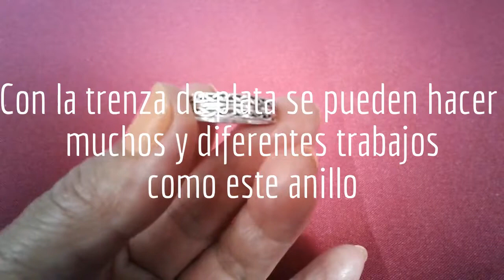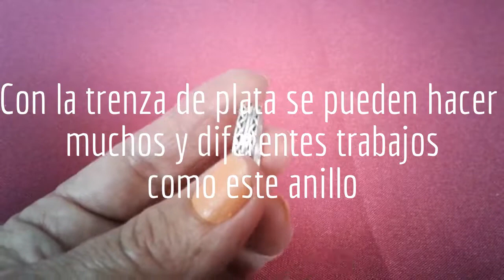Trenza De Plata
Aquí les muestro cómo hago una trenza de plata para hacer un anillo,pueden ver el anillo terminado.Es muy fácil y sólo hay que sujetar muy bien los tres hilos con una prensa de tornillo luego de haber soldado los tres extremo.La trenza queda plana golpeándola con un martillo de madera para emparejarla y luego se la pasa por la laminadora para dejarla del grueso que se necesite,hice esa parte pero el vídeo no me salió bien,así que eso lo haré en otro momento, para que vean el procedimiento.
Visita para ver imágenes de joyas